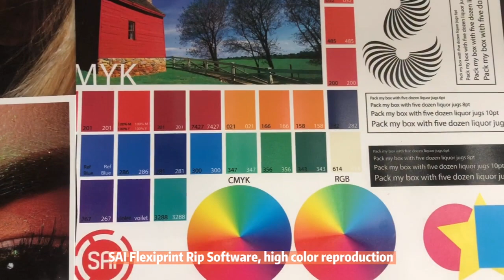UV printer high-quality printing, Jucolor most popular 6090 UV printer embossed glossy effect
1: 3.5 pl ink droplet, max resolution 2880 dpi 2: Support 13/20mm high-drop inkjet printing 3: SAI Flexiprint Rip Software, high color reproduction 4: 4 Rioch G5i / 6 Toshiba CE4M print heads 5: Support 1 mm small text high-quality printing 6: CMYK white varnish, Lc,Lm,Lk,Llk, total of 10 colors 7: Direct print to Flatbed material, and cylinder bottle 8: 61*91cm max print size, accept 20cm media thickness 9: One-year warranty, professional technical team 10: Customers from more than 100 countries 11: Free ink, free sample test printing
0:00-0:05 Metal Printing with 3D Embossed Glossy
0:06-0:12 Leather Printing & Quality Testing
0:13-0:26 Flatbed Photo Level UV Printing
0:27-0:44 Small Text, 10 Colors, Delicate Effect Display